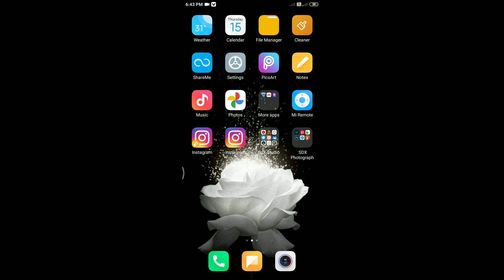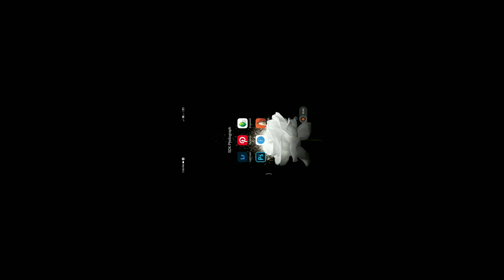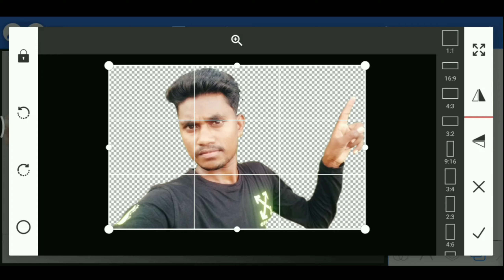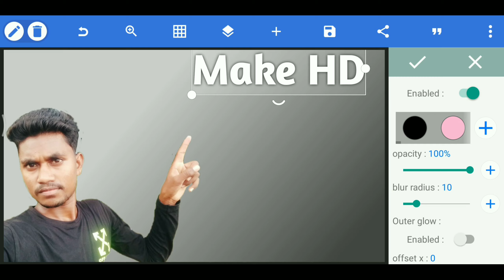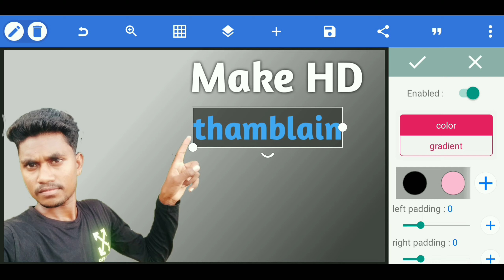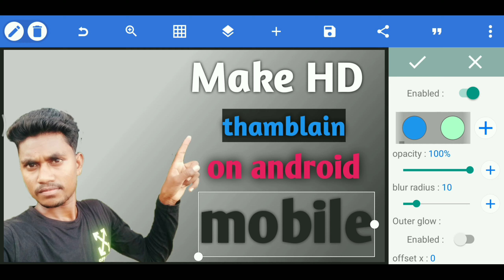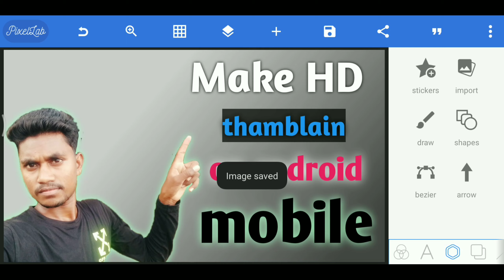YouTube thumbnail kese banaye || How to make youtube thumbnails || यूट्यूब थमनेल कैसे बनाएं ?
dosto es video me , me apko btaya hai ki aap apne YouTube video ke liye thumbnail kese bna sakte hai  .

thumbnail
thumbnail kaise banaye technical yogi
thumbnail tutorial youtube malayalam